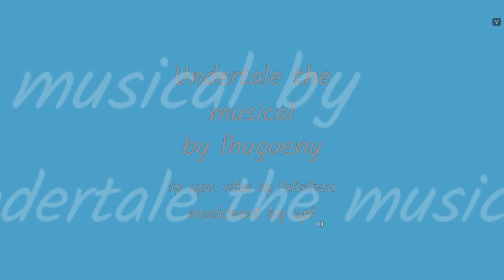Project AFN: Story Of Undertale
Gra: Project: Afternight
Twórca piosenki:LHUGUENY